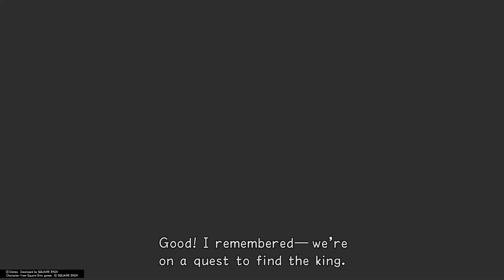Kingdom Hearts Re: Chain Of Memories - Walkthrough Part 6